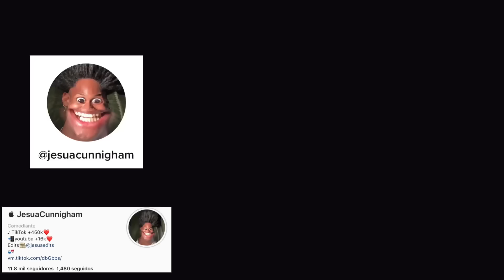Los Tiktoks Mas Vistos de Jesuacunnigham 2019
🔺Abre Esto🔺

🔴⬇️Comenta Que te Gustaria Ver en el Canal⬇️🔴